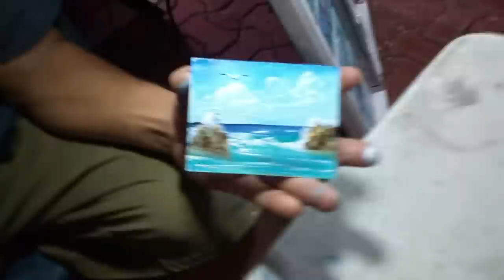Amazing Finger Painting Skills by Street Artist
Met this guy in Playa del Carmen,  Mexico using finger paints to make nice little paintings.